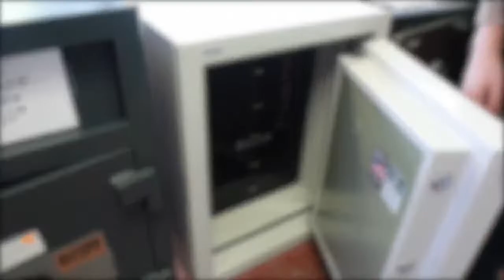The Roger Cador Show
Geoff Hixson